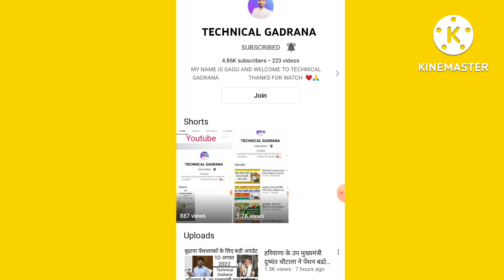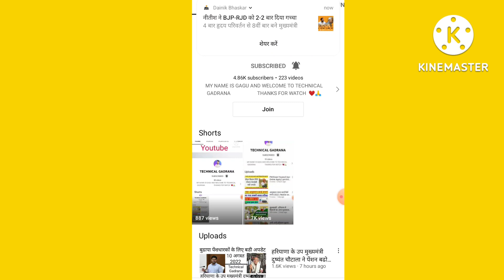रक्षाबंधन पर मिल सकता है तोहफा ? हरियाणा में आज आ जाएगी पेंशन ? आप को rakhshabandhan की शुभकामनाएं